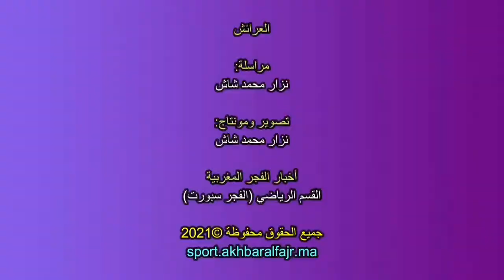لقاء خاص مع اللجنة التحكيمية للحديث عن موندياليتو أمناء العرائش بالمهجر المنظم بشراكة مع لاراش سيتي